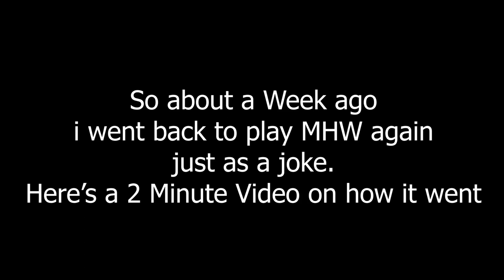Furious Rajang Still Sucks | Monster Hunter World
✮ Art of Senko Used in Thumbnails was Drawn by the Lovely Archi

◉ if for some reason you've come all the way down here Any Support is Extremely Appreciated  (if you want to of course)